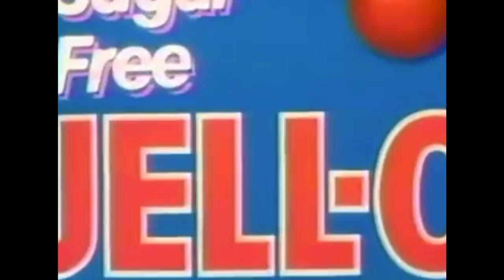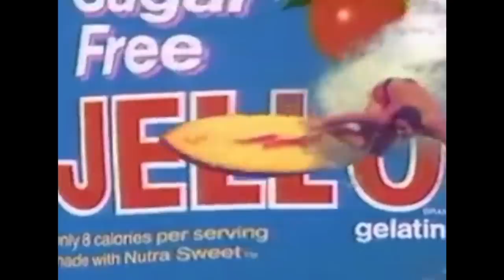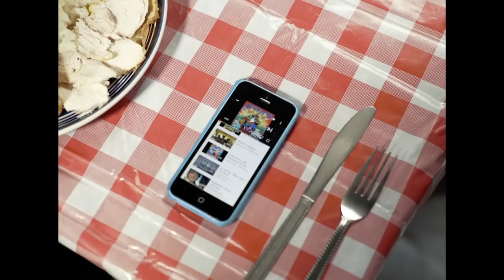Yung Gravy - Splash Mountain (prod. Jason Rich) (Official Music Video)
The moment we've all been waiting for. Video by Gravy, Jack Rohner, Ant Wheeler and Shiro.

Official music video for "Splash Mountain" by Yung Gravy and produced by Jason Rich

LYRICS:

[Intro]
Gravy Train

[Chorus]
Bitch splash, gravy all over my cash
Young Steve Nash, pull up and I motherfucking splash
Splash like a fountain, come get it wet splash mountain
Gravy just piped your accountant (god damn),come get it wet splash mountain

[Verse 1]
Bitch I run the game, ya'll motherfuckers barely jogging (jogging)
Chilling with your mom I'm getting head I'm getting noggin (noggin)
Jumping over haters like I'm fucking leap frogging (frogging)
Slide up in your bitch DM's just like a toboggan (holy shit!)
Bitch that's icy, gravy all over my Nike's (Splash)
Pull up with the goddamn sauce, know that shit spicy
Look at my dab, I look like your dad
Cause I'm posted with your mother, finessing it under the covers
I might just sing like I'm Usher
Gravy make splash fruit gusher (splash)
Gravy come through finesse the food out your supper

[Verse 2]
Your bitch saw my sneakers now she's blowing up my beeper (beeper)
I ain't fucking with it because she look like the creeper (Scooby)
Gravy make that music have you moving like a seizure (seizure)
I'm under the bleachers getting a lesson from your teacher
Yeah bitch they know I'm fucking learning
Gotta keep smooth like Jergens, flow straight burning
That's why I keep earning, young Steve Irwin
I got your momma returning, with length that concerning
You just got finessed but that was already determined
30 round put up in my Glock, 30 year old all in my jock
I'll steal your bitch in some Crocks, all the gravy in stock